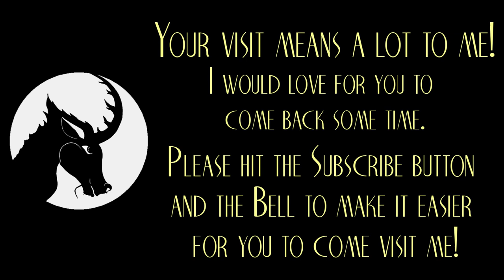Thinjaman - Crappypasta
Remember when you were young and had silly fights over toys? And chanting to try to warn away evil when injured? Good times.

That's not a typo: this is meant to be a "bad" creepypasta. A cappy creepypasta, or Crappypasta if you will. Enjoy!